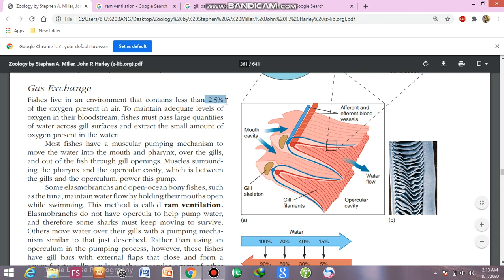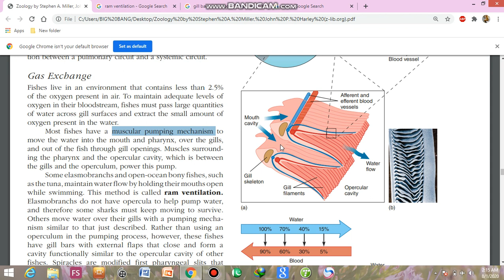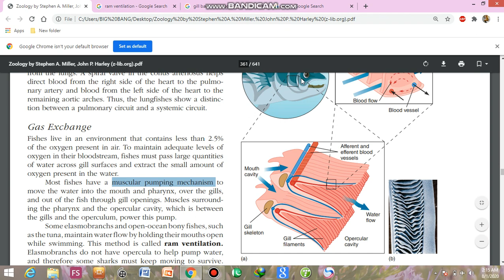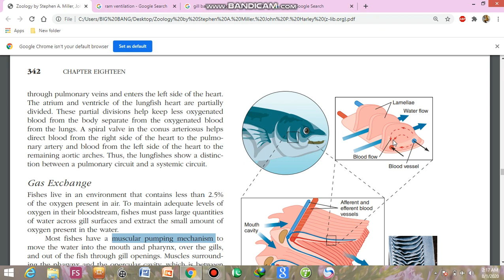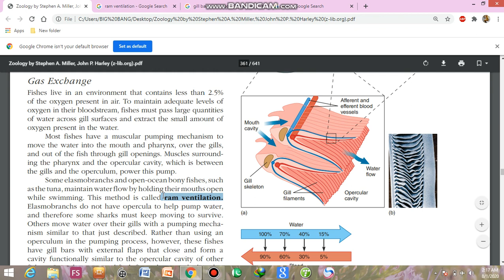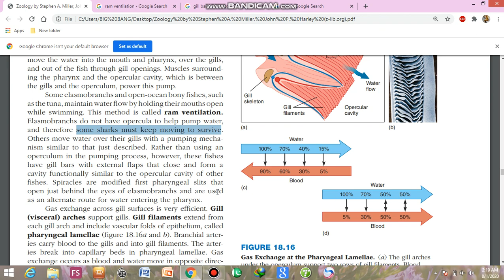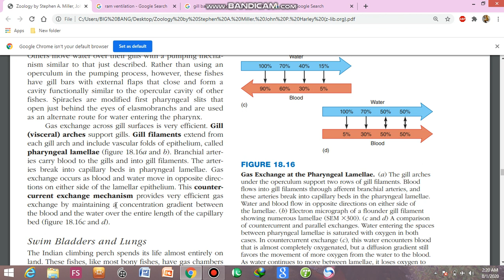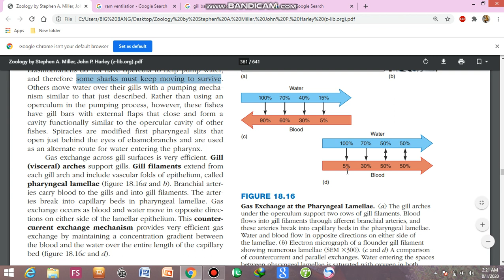gas exchange in fishes